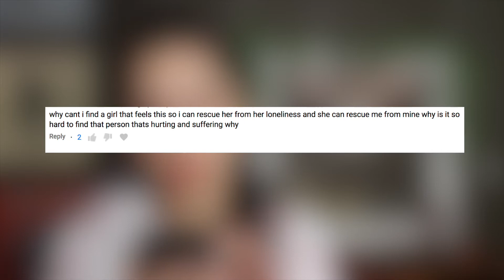Looking For a Girl to Rescue 👀🚨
Maybe you can relate to this topic of wanting to find someone that is hurting to try and 'fix' them by giving them your love. Maybe you can relate to the feeling of loneliness because you haven't found this said person to rescue in this type of situation. Much Love!